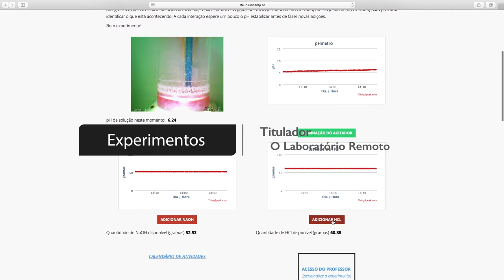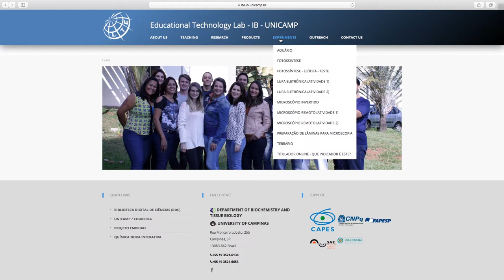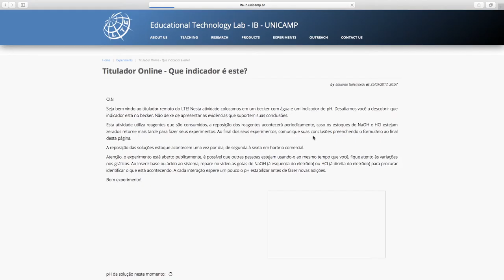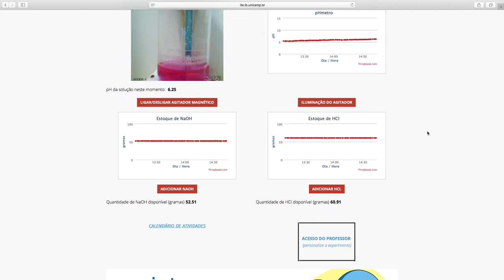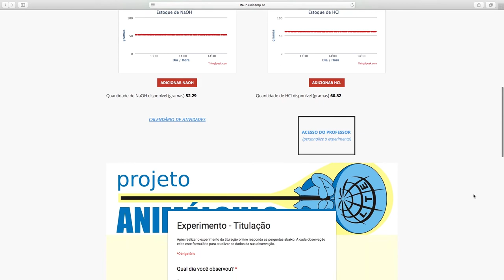O Laboratório Remoto - Experimentos #04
Finalmente vamos aprender o que é o Laboratório Remoto e como você pode usá-lo!

Este vídeo pode ser usado com qualquer série escolar nos assuntos de Ciências da Natureza, mas qualquer um pode assistir e curtir!